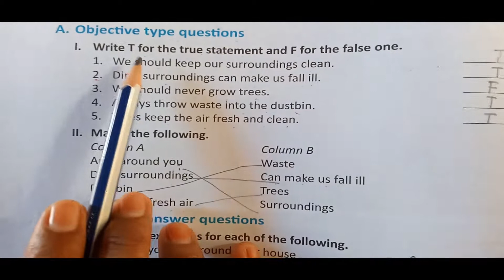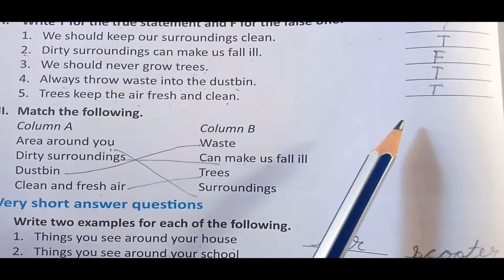CLASS 1 SCIENCE CH 1 YOU AND YOUR SORRUNDINGS RIVISION EXERCISE